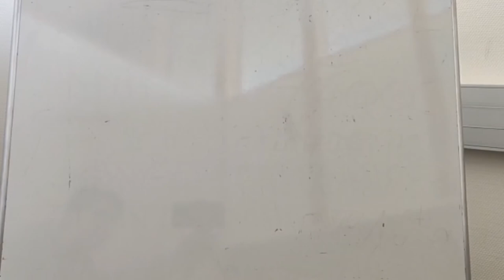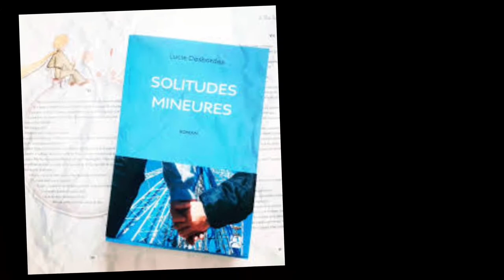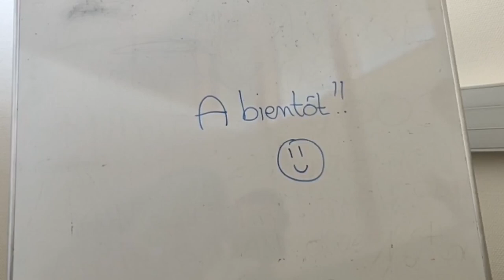Booktube prix littéraire des lycéens et apprentis de la région Auvergne-Rhône-Alpes